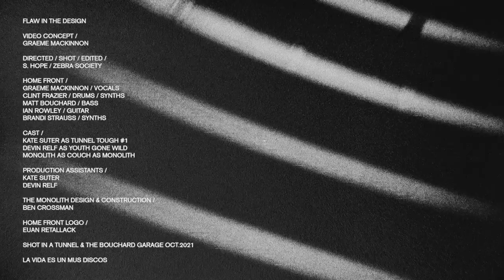HOME FRONT - Flaw In The Design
From MUS244 HOME FRONT - Think Of The Lie LP out December 10th 2021.

Home Front:
Graeme MacKinnon Vocals
Clint Frazier Drums//Synths
Matt Bouchard Bass
Ian Rowley Guitar
Brandi Strauss Synths

Cast/Crew:
Kate Suter as Tunnel Tough #1
Devin Relf as Masturbating Youth

"The Monolith" Design:
Ben Crossman

Home Front Logo:
Euan Retallack

Shot in a tunnel & inside the Bouchard Garage Oct.2021

LA Vida Es Un Mus Discos